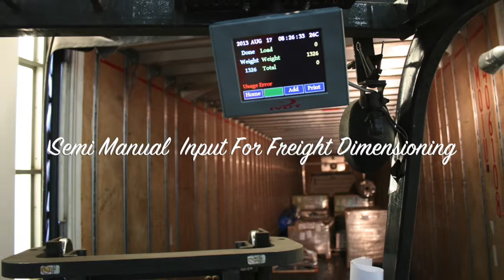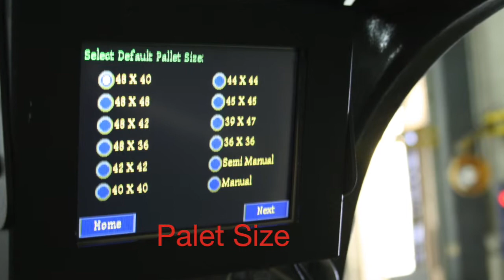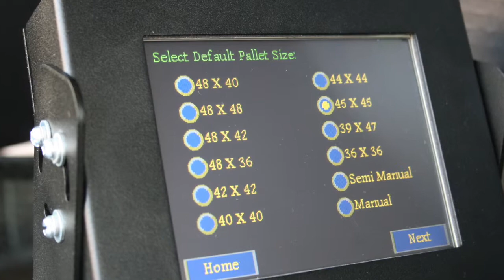CubeFreight Sistemas Móviles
This video is about CubeFreight Sistemas Móviles, dimensioning systems manufactured by Integrated Visual Data Technology Inc.